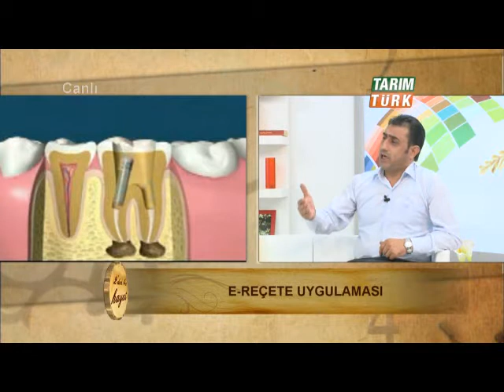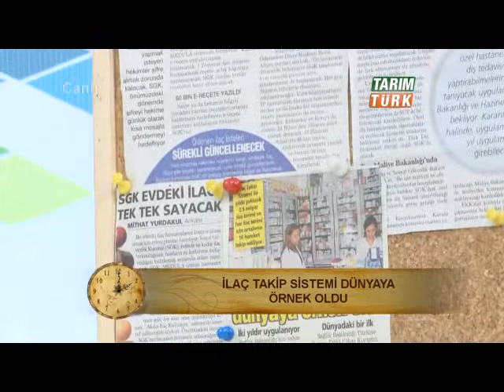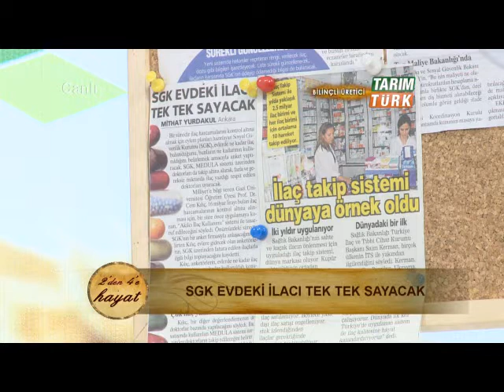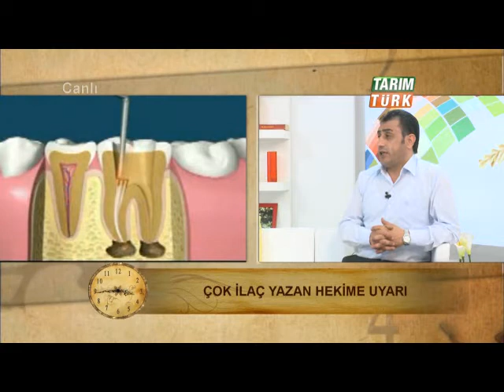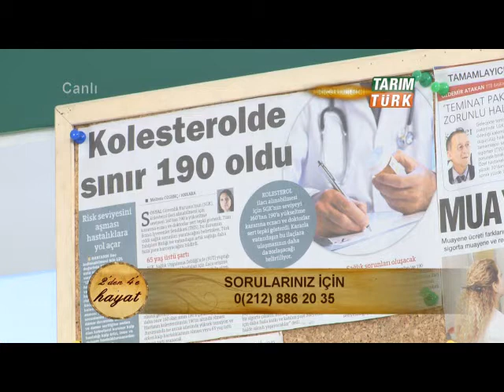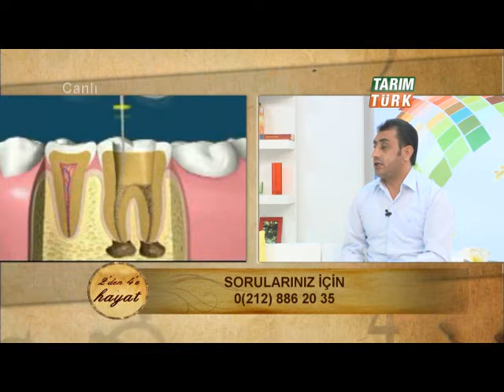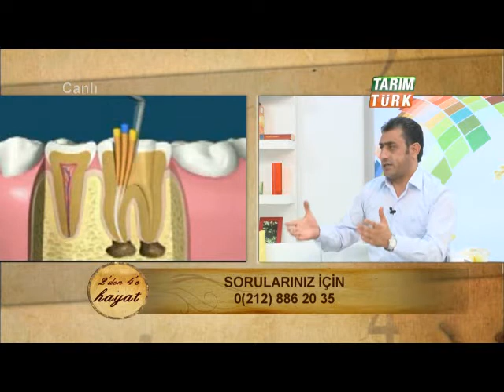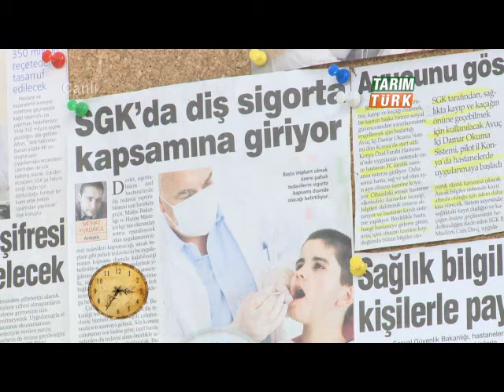2'den 4'e hayat - 22-08-2012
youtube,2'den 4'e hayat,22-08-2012